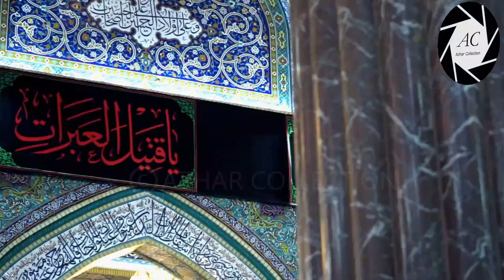Karbala is preparing for Muharram 1442 Hijri | Roza Imam Hussain a.s | 2020